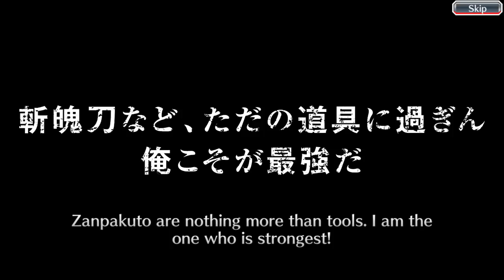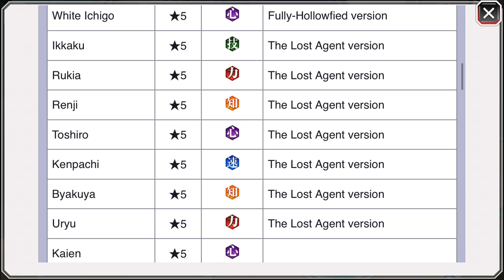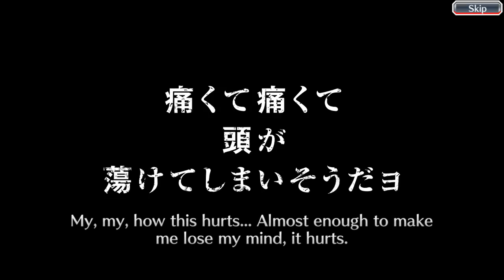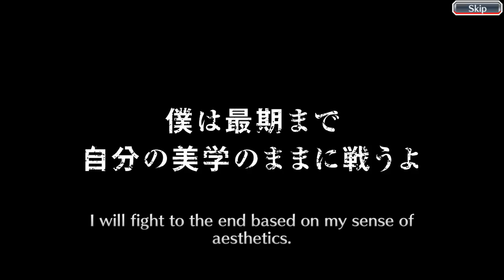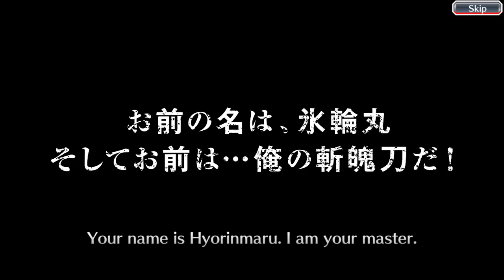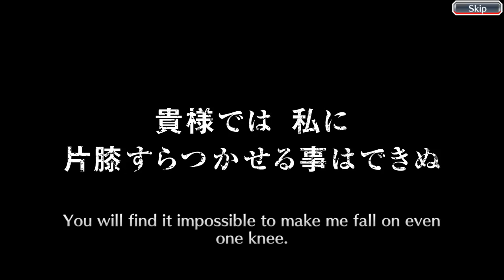BLEACH BRAVE SOULS 2ND ANNIVERSARY STEP-UP SUMMONS PART 2 & FREE 6 STAR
Welcome back to more Bleach Brave Souls. The 2nd Anniversary has reached its midpoint with a 2nd part to the Step-up summons ft. Tensa, Battle Armor Yoruichi, and White. I wasn't going to summon here but Part 1 treated us well so we have a bit of orbs to do 6 steps.

Summons on Step-up starts at: 13:59